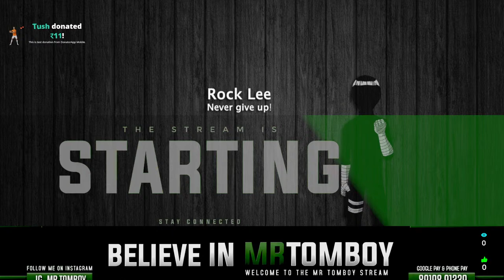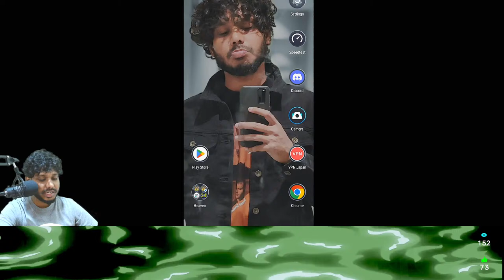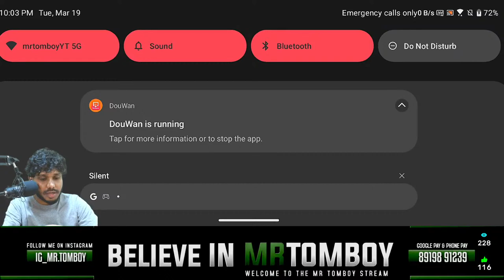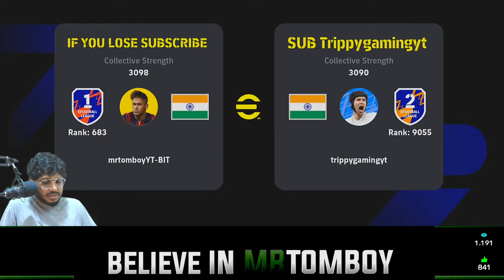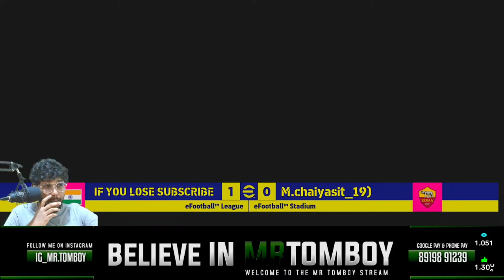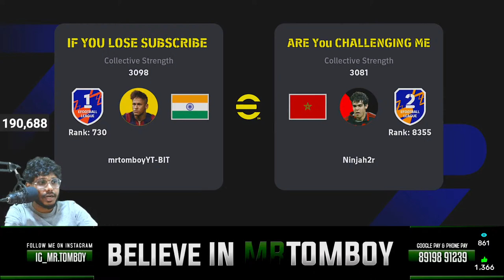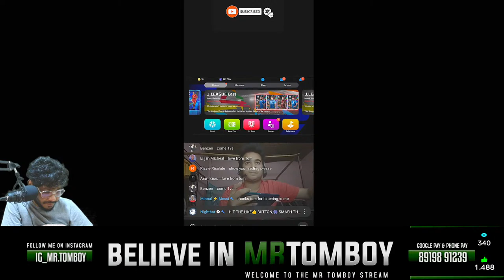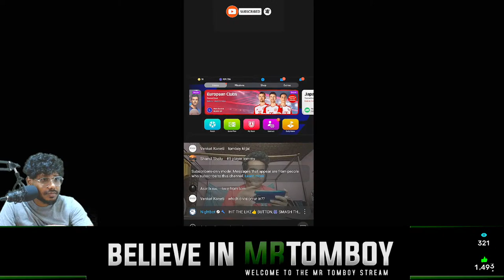VAN DER VAART BETTER THAN PEDRI? LETS TEST 🛑 2K RATINGS TODAY? 🔥 eFootball LIVE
Name: Vinin
Location: Telangana (Sultanabad)
My Device: Samsung S24 Ultra
CPU: INTEL i5-11600K
MBD: GIGABYTE B560M
GPU: RTX2060 PLUS
MONITER: GIGABYTE G27F